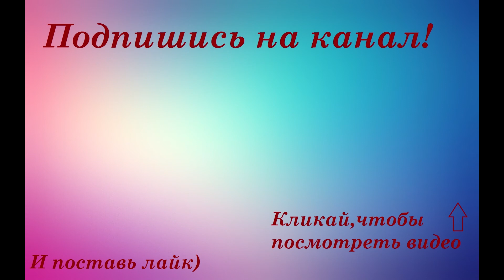Кокосовое печенье. Простой рецепт.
Всем привет)
Сегодня приглашаю Вас на мою кухню) Будем готовить с вами кокосовое печенье. Печенье легкое в приготовлении и очень вкусное)

                          Кокосовое печенье
• 200 г муки
• 200 г сахара
• 4 яйца
• 2 ч.л. разрыхлителя
• 200 г кокосовой стружки
Яйца взбить с сахаром. Добавить кокосовую стружку, перемешать.
Всыпать муку с разрыхлителем, снова перемешать.
Убрать тесто в холодильник на полчаса. Руки смочить водой и сформировать из теста печенье. Шарики лучше делать маленькие так как при выпечки они становятся больше.
Выпекать при температуре 180 градусов около 15-20 минут.
Приятного аппетита)